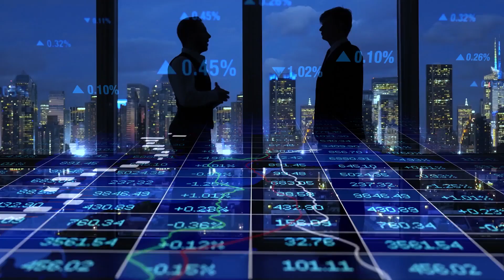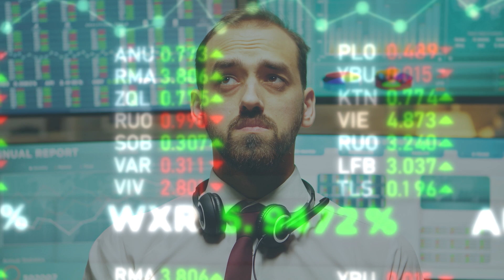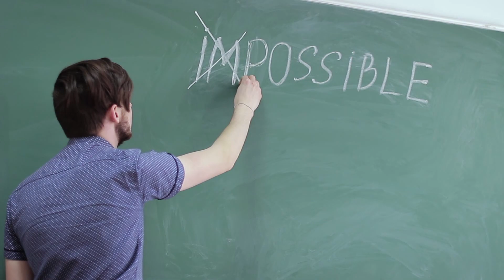CUM SA-TI SCHIMBI VIATA IN 2021 - Motivational video by ANTONIOFIT24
Iti multumesc ca m-ai urmarit si sper din suflet ca acesti video te-a ajutat sa iti clarifici obiectivele si scopurile pentru noul an ! Scrie un comentariu legat de ce simti acum dupa ce ai ascultat acest video sau dupa ce ai facut toate exercitiile pe care ti le-am recomandat !
Ne vedem si pe Instagram : @AntonioFit24

Nu uita , esti cel mai tare ! ;)